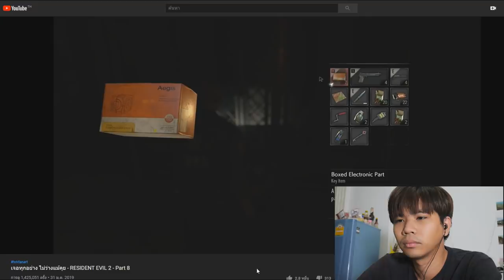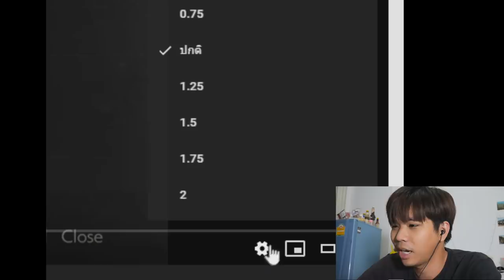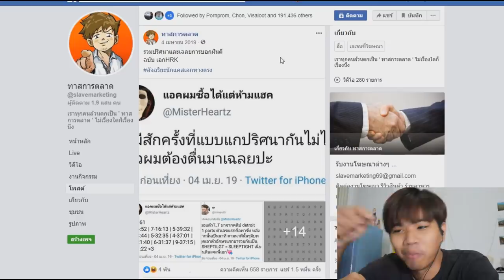พี่เอก HRK พูดอะไรตอนเร่งความเร็วในเกม RESIDENT EVIL ! เคยสงสัยกันไหม ? Ep.2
➤ Instagram พี่มีนา : 25mena
➤ Instagram ของผม  : tolap_meng
➤TikTok ของผม : tolap_meng
➤TikTok พี่มีนา : 25mena